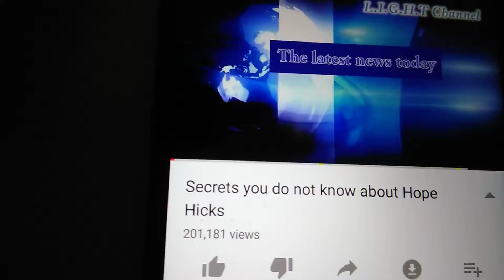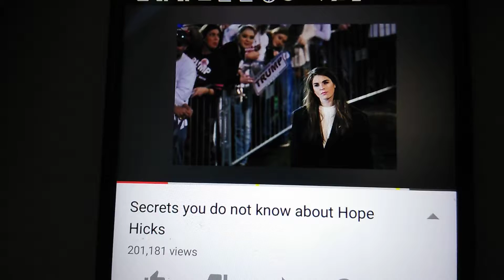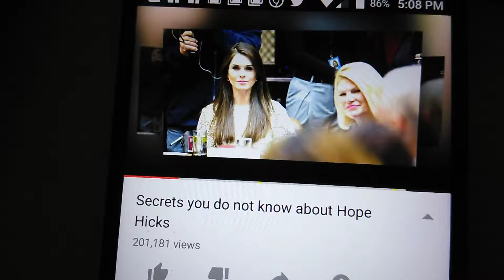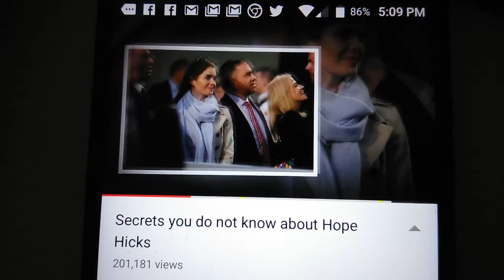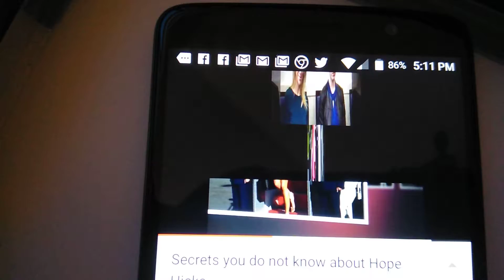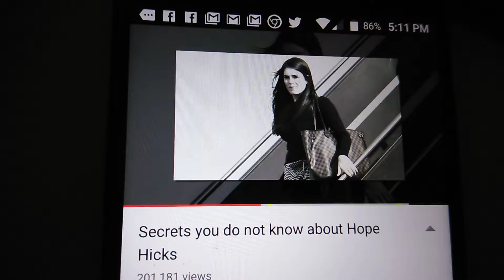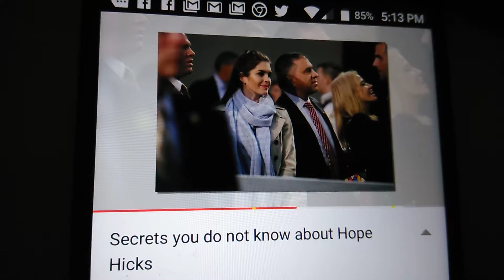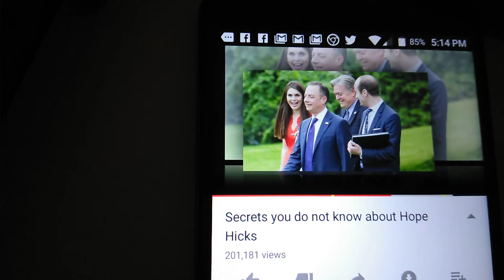SECRETS YOU DO NOT KNOW ABOUT HOPE HICKS..